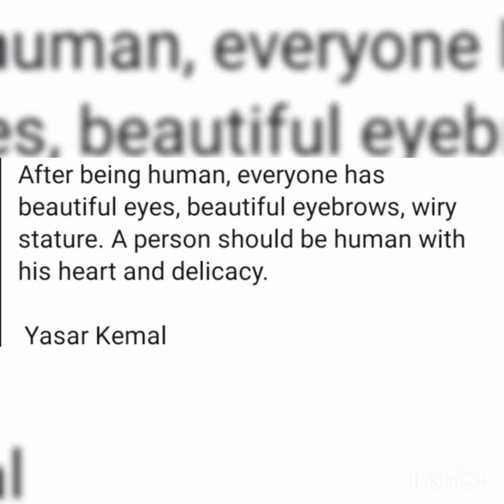Özge yagiz and Gökberk demirci beautiful gossip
Özge yagiz and Gökberk demirci beautiful gossip Turkish series are papular worldwide. Being english speakers viewers are hardly able to get the news of thier favourite Turkish artist and thier series but unique network is made especially for international viewers so that they could be updated about all Turkish news. özgeyağız gökberkdemirci yemin the promise yemin season 4